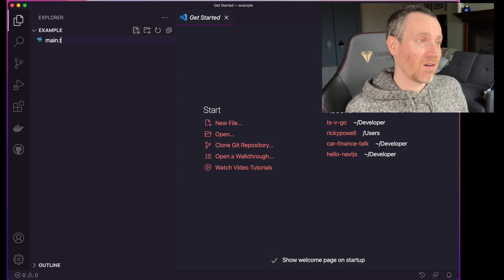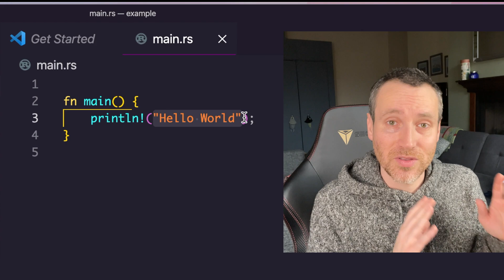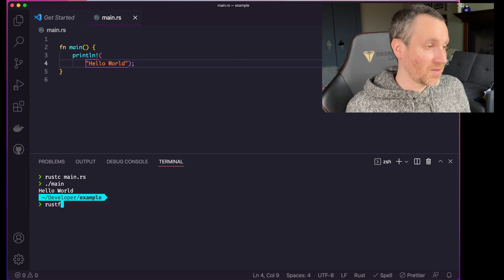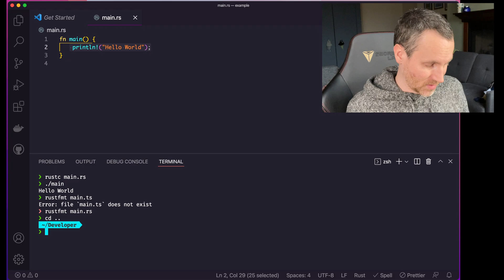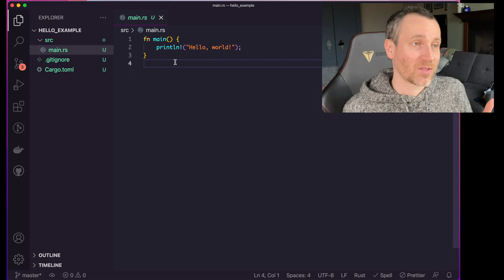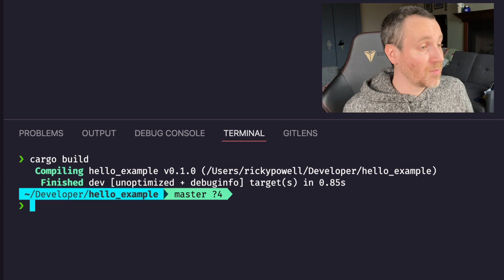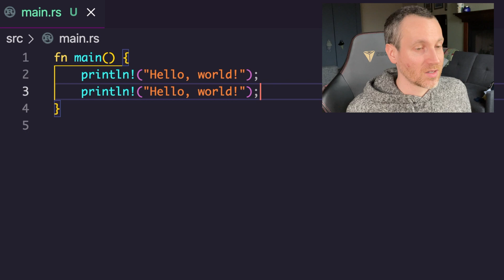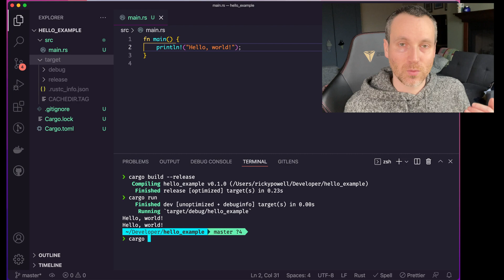Rust: Intro and setting up your first project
We start our journey to learning the Rust programming language.

0:00 intro
1:13 How to follow along
2:25 Being prepared
3:15 Making your first project
4:09 Writing Hello World
6:05 Compile the program with rustc
7:13 Adding multiple files and using cargo
9:46 Running and building with cargo
12:16 Building for a production release
13:32 outro